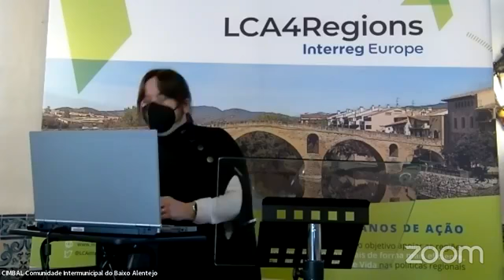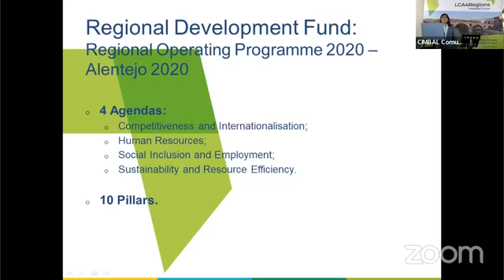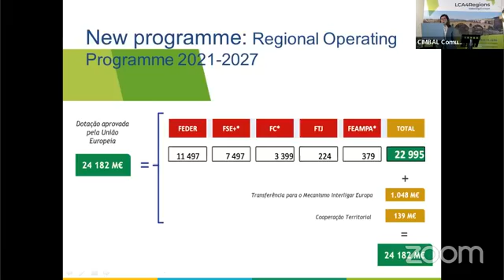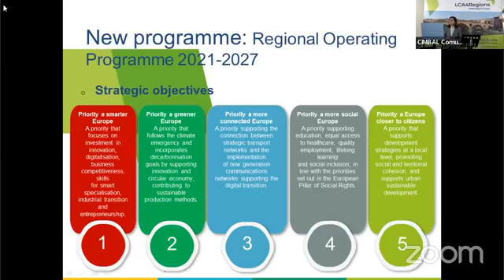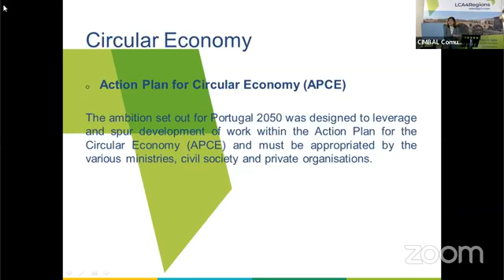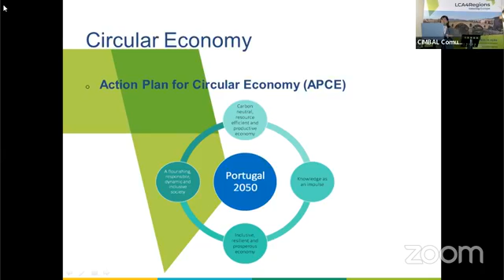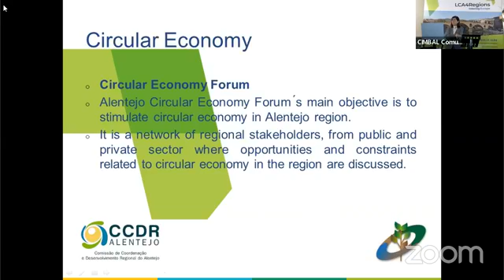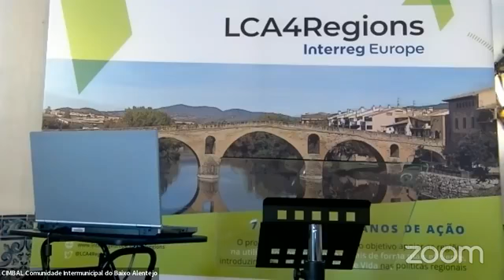LCA4Regions TLJ#7 in Baixo Alentejo (Portugal) - Day 1 - Peer review (16/03/2022)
Recording of the first day of the 7th Transnational Learning Journey (TLJ) of the Interreg Europe LCA4Regions project dedicated to the Action Plans and their implementation.

In this session, CIMBAL presented the policy context of the Baixo Alentejo region in Portugal.